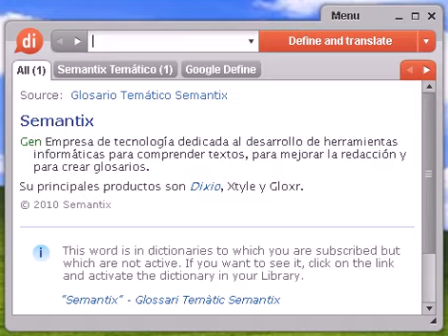Definición de hostia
hostia, diccionario, definición, significado, español, castellano, dixio, hostias